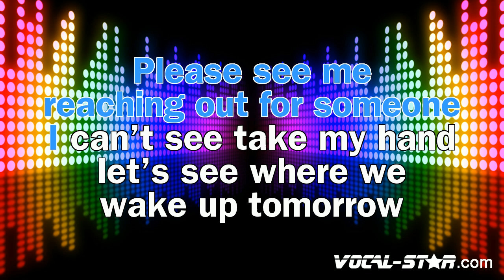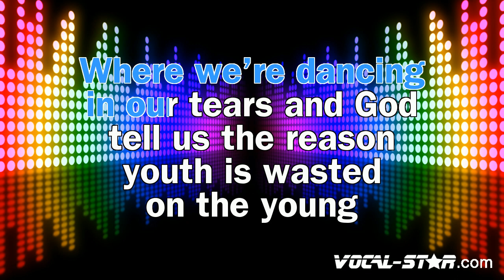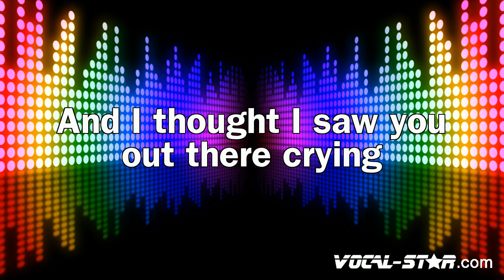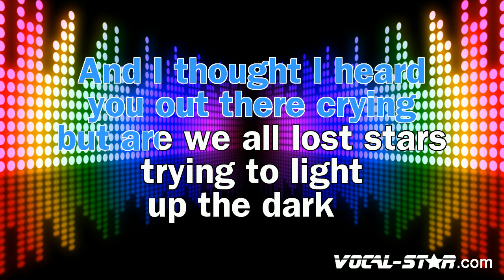Stevie McCrorie - Lost Stars (Karaoke Version) with Lyrics HD Vocal-Star Karaoke